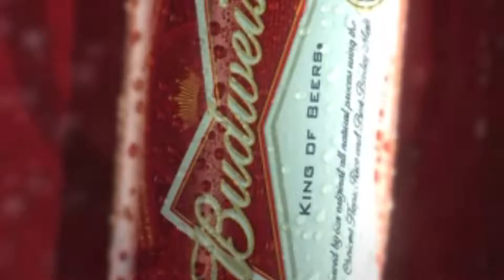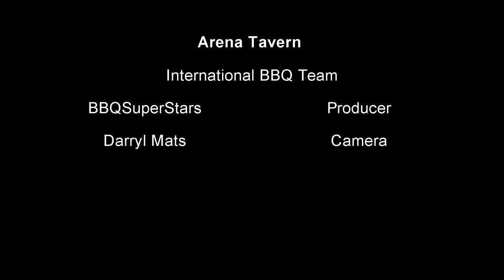The Arena Tavern out of Duluth and Marietta Ga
The Arena Tavern was having a family style ball out at The National BBQ Cup it was a family affair as one of the members of the team was a charter member of the KCBS!! They all rock and rolled the BBQ was off the chain!! Great Job fella's!! Arena Tavern is a premier place in Atlanta!! The most famous people hang out there!